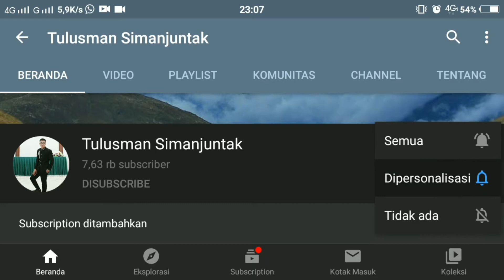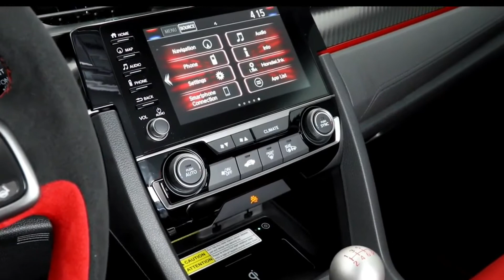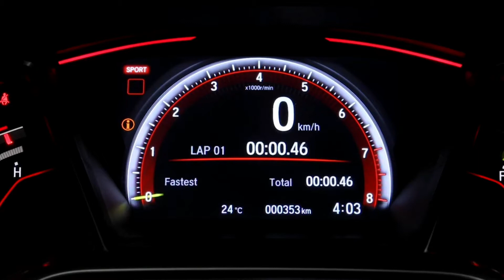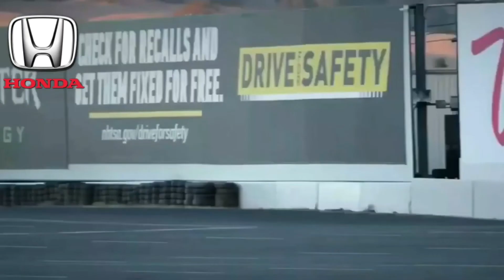C¡v¡c T¥p€ R 2021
P R O M O    M O B I L    B A R U

⏩ TERHUBUNG KE WHATSAPP TULUSMAN

Personal link youtube

DP MINIM DIMULAI 15 %
MAU HARGA LEBIH MURAH ? SILAHKAN HUBUNGI SAYA !
✔ Cash ✔ Kredit ✔Cop ✔Fleet
✅ NIK 2020 Ready Stock
✅ Proses Mudah & Cepat
✅ Pilih TDP & ANGS Suka"
✅ Data di Jemput Di rumah Atau Kantor
✅ Terima Tukar Tambah Harga Tinggi
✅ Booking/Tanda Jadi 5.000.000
Bonus :
☑ Kaca Film
☑ Karpet
☑ Dudukan Plat
☑ Payung

✅ Full Bonus Acesoris Utk SPK sekarang juga..!!

Benefit Afther Sales
✔ Free Jasa Service s/d 50.000km
✔ Free Sparepart s/d 50.000km /4th
✔ Layanan Emergenci Service

Info & Test Drive
Tulusman
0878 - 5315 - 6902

Song by:
Colour Of Your Face
Artis : NoMbe

Song by:
go go go
Artis : kwon